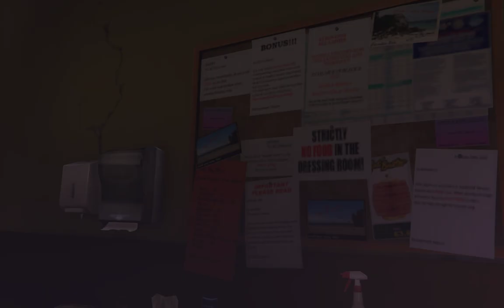SURVEYING THE SCORE | GTA 5 Episode #27 | Storymode Gameplay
Audiance Searches:
gta 5
gta 5 all endings
gta v
gta 6
gta 5 techno gamerz
gta 5 endings
gta 5 mod download pc
gta v endings
gta 5 gameplay 4k
gta 5 godzilla
gta 5 goku
gta 5 game video
gta 5 granny
gta 5 girlfriend
gta 5 gameplay techno gamerz
gta 5 endings
gta 5 hamid t